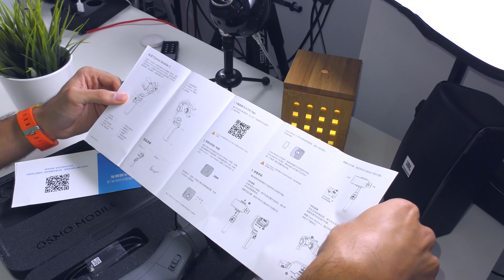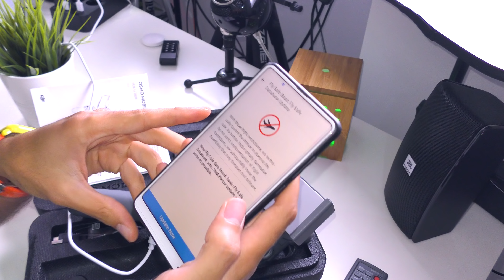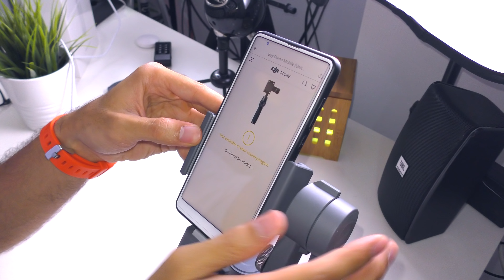A Xiaomi ESTRAGOU este Vídeo! Osmo Mobile 2 - Unboxing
Este estabilizador vai melhorar os teus vídeos! É mesmo fundamental para filmar! Descobre tudo aqui neste vídeo sobre o gimbal Mobile 2 da Osmo para o teu smartphone!

- André Caeiro
- Carlos Bitcoin
- Dulce Lopes
- Francisco Costa
- Gabriel Costa
- João Osório
- Michael Dias